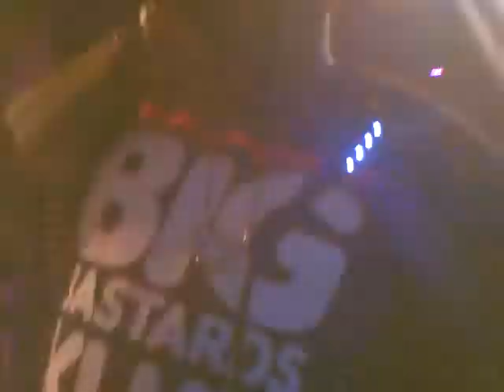Show de Mc Wlad @KHARMA KLUB PALM BEACH CANNES 3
Mc Wad à Contribuer Cependant Avec Déjà Les Plus Grands Dj's De La Planète, Ce Soir Il Nous Faisais Honneur En Venant Faire Son Show Au Kharma Klub, Très Bonne Prestation, et Très Bon Flow, Un Gars Qui Assure Sur L'Avenir !!! Biiiig Up  à Toi !!!